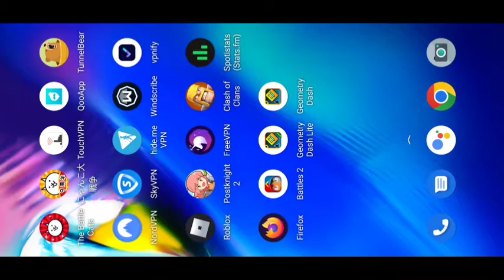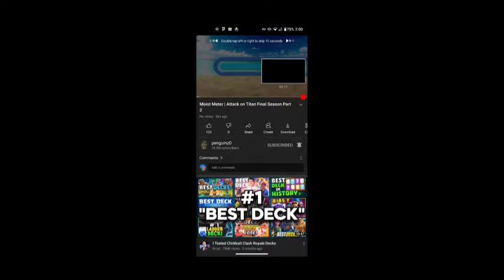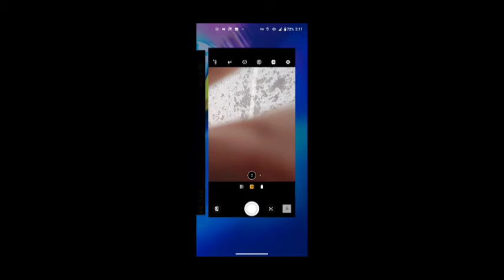The Battle Cats (BCJP) | Pyddl Let's Play: Episode 8 featuring penguinz0 & a cold pear